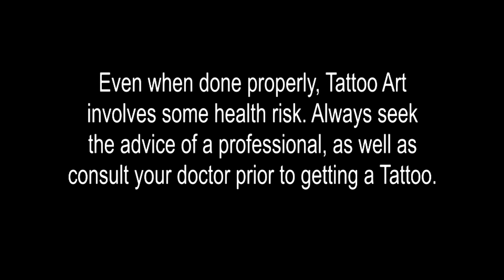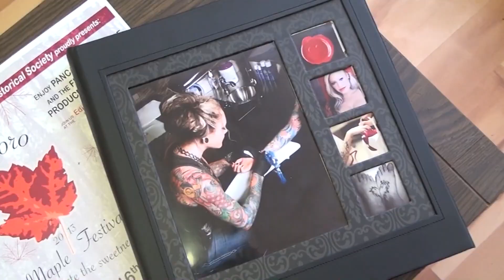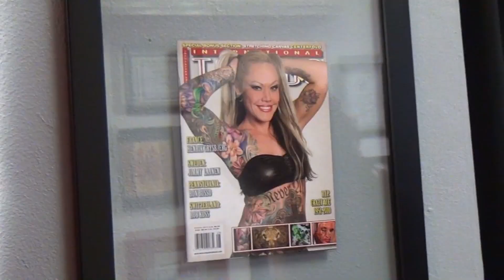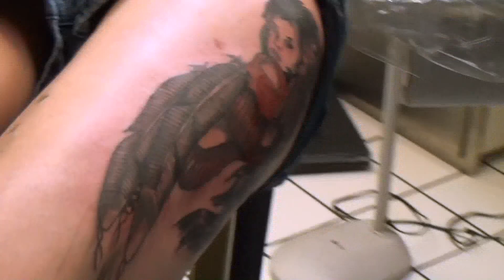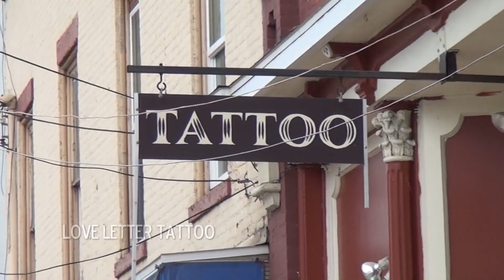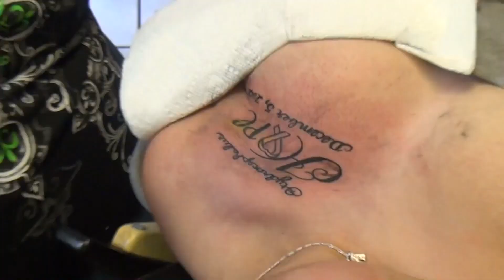Inked In Erie - Episode 103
We meet Melissa Hale, a Florida Ink Star who returns to her roots to pursue her art and passion for ink. Also, meet Candi, an art teacher and artist who gets a cover up to better represent her life now. Plus Candy and Keila get inked at Bay City for two very different reasons.

A MaddyGTV Original Series
Created by Paul Gorman, Directed by Paul Gorman